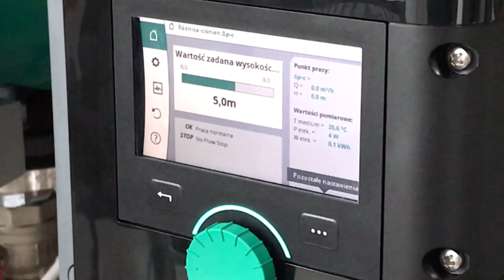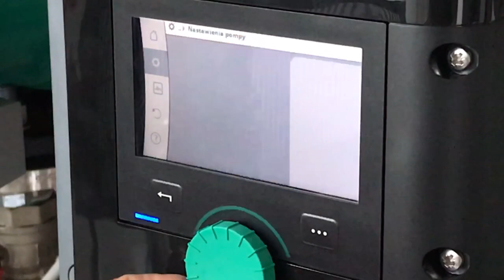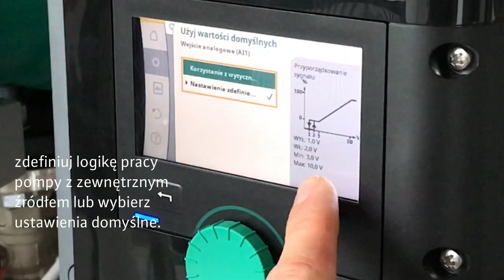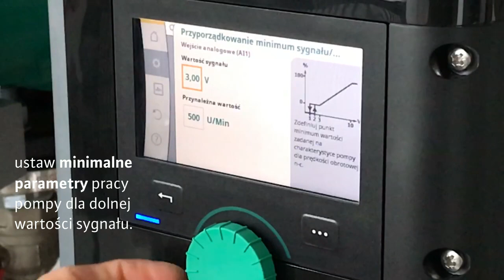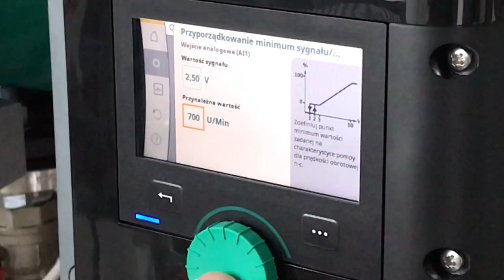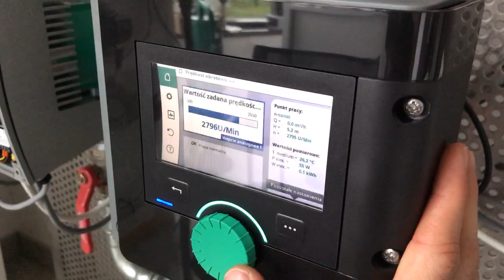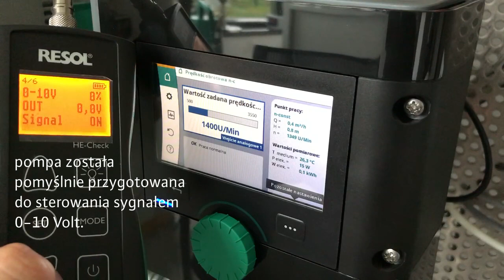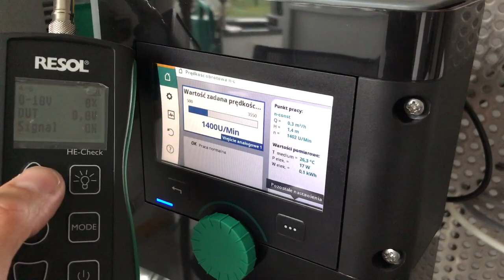Wilo Stratos MAXO jak skonfigurować wejście 0-10 Volt. Inteligentna bezdławnicowa pompa obiegowa.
🔊  Wilo-Stratos MAXO to pierwsza na Świecie systemowa pompa w technologii smart*. Z filmu dowiesz się jak efektywnie wykorzystać unikalne możliwości tej pompy. W filmie pokazujemy, jak podłączyć przewody sygnałowe do wejścia sterującego 0-10 Volt? oraz jak poprawnie ustawić regulację pracy z wykorzystaniem zewnętrznego sygnału?.
*smart - Pod pojęciem pompy w technologii smart rozumiemy nową kategorię pomp, która znacznie wykracza poza dostępne obecnie pompy o najwyższej sprawności lub tzw. pompy inteligentne.
Połączenie najnowszej sensoryki oraz innowacyjnych funkcji regulacji (np. Dynamic Adapt plus i Multi-Flow Adaptation), łączności dwukierunkowej (np. Bluetooth, zintegrowane wejścia analogowe, binarne wejścia i wyjścia, interfejs do Wilo Net), aktualizacji poprzez Software UP_DATE_s oraz znakomitej przyjazności obsługi (np. dzięki Setup Guide, możliwości podglądu dla przewidującej nawigacji oraz sprawdzonej technice zielonego pokrętła) sprawiają, ze pompa ta zalicza się do pomp smart.

🔊 Wilo Stratos MAXO to Inteligentna bezdławnicowa pompa obiegowa z przyłączem gwintowym lub kołnierzowym, silnikiem EC oraz wbudowanym elektronicznym dopasowaniem wydajności.

🔊 Cechy szczególne/zalety produktu
➡️ Intuicyjna obsługa dzięki dostosowanym do zastosowania ustawieniom Setup Guide w połączeniu z nowym wyświetlaczem i pokrętłem techniki zielonego pokrętła.
➡️ Najwyższa sprawność energetyczna dzięki współpracy zoptymalizowanych i innowacyjnych funkcji energooszczędnych (np. No-Flow Stop).
➡️ Optymalna wydajność systemu dzięki nowym, innowacyjnym, inteligentnym funkcjom regulacji, np. Dynamic Adapt plus, Multi-Flow Adaptation, T-const. i ΔT-const.
➡️ Najnowsze interfejsy komunikacyjne (na przykład Bluetooth) do podłączenia urządzeń mobilnych i sieciowych za pośrednictwem bezpośrednich pomp Wilo Net, służących do sterowania wieloma pompami.
➡️ Najwyższy komfort instalacji elektrycznej dzięki przejrzystej i zaprojektowanej z odpowiednim zapasem skrzynce zaciskowej oraz zoptymalizowanemu Wilo-Konektor.

📢 Cały świat pomp w jednej aplikacji 📱
📢 Ułatwiamy Waszą pracę polecając naszą darmową aplikacje 📲 Doradca Wilo. Dołącz do grona zadowolonych użytkowników z tym niezbędnym narzędziem w telefonie 📱.

➡ Dlaczego warto mieć❓ W każdej chwili masz dostęp do:
☑ Interaktywnej listy zamienników do pomp grzewczych i pomp do ciepłej wody użytkowej
☑ Katalogu pomp bezdławnicowych
☑ Instrukcji montażu i obsługi produktów
☑ Obliczenia pompy : Według warunków pożądanego punktu pracy pompy nastąpi w ciągu kilku sekund polecenie właściwej pompy Wilo
☑ Opisów podzespołów produktów Wilo
☑ Przewodnika po pompach
☑ Porad i podpowiedzi pomocne przy optymalizacji instalacji grzewczych i instalacji cyrkulacyjnych ciepłej wody użytkowej
☑ Kalkulatora do przeliczania najważniejszych, fizycznych jednostek

🧮 Statystyki pokazują, że regularne przeglądy pomp pozwalają uniknąć ponad 50% awarii i interwencji serwisowych. Dostosowujemy nasze rozwiązania w zakresie przeglądów i konserwacji do indywidualnych wymagań danej instalacji. Nasi specjaliści wykonują regularne przeglądy, monitorują pracę urządzeń oraz przeprowadzają niezbędne czynności konserwacyjne.
Usterki wykrywamy odpowiednio wcześnie, zanim dojdzie do zakłócenia produkcji, dostaw ciepła lub wody i większych uszkodzeń. Wczesne wykrycie nieprawidłowości pozwala uniknąć dalszych szkód i wysokich kosztów ich usuwania.

🔗 Standardowe umowy serwisowe Wilo są gwarancją niezawodnej pracy urządzeń. Istnieje możliwość zawarcia indywidualnej umowy w oparciu o opłatę ryczałtową, której warunki dostosowywane są do indywidualnych potrzeb Klienta. Wystarczy wybrać zakres wymaganych usług posługując się naszymi gotowymi modelami umów serwisowych. Umowy serwisowe w standardzie Smart, Comfort i Gwarancja Premium;
✉️ Stacje prób. Przetestujemy i naprawimy każdą pompę